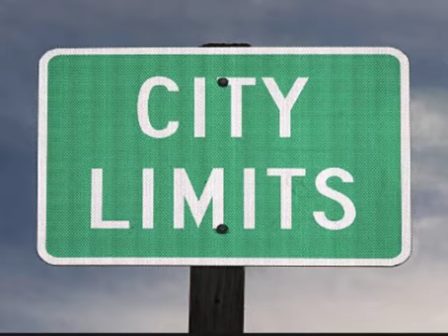10 - Sketching the Underworld 1/13/24